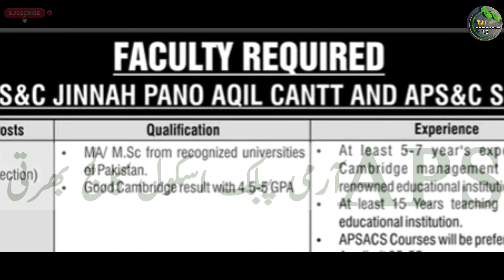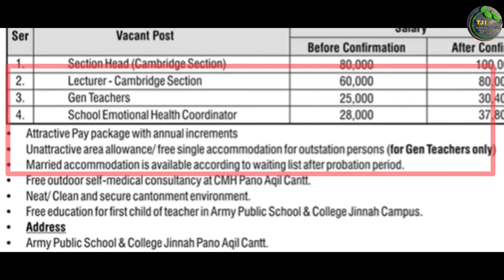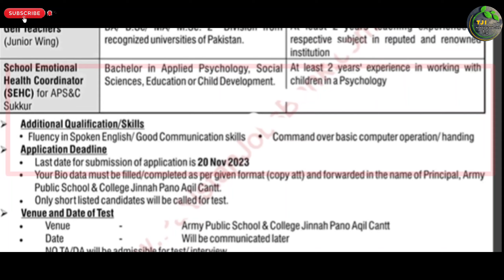Pakistan Army Public School And College Latest Jobs 2023 | Technical Job Info 1.0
السلام علیکم

Private Companies .